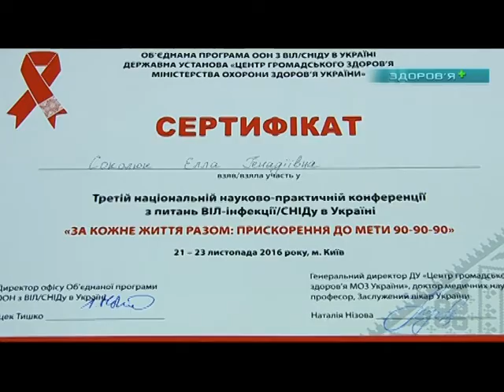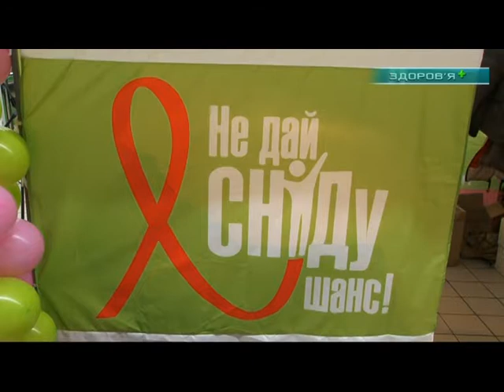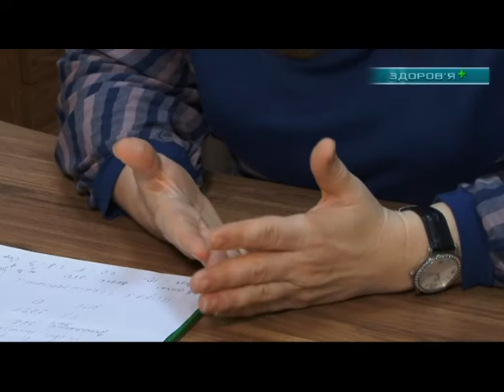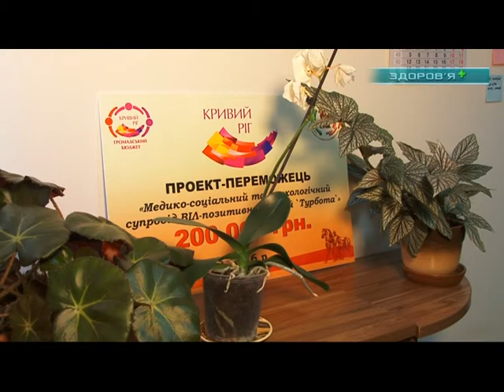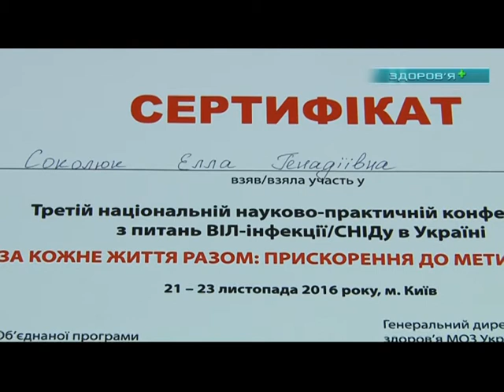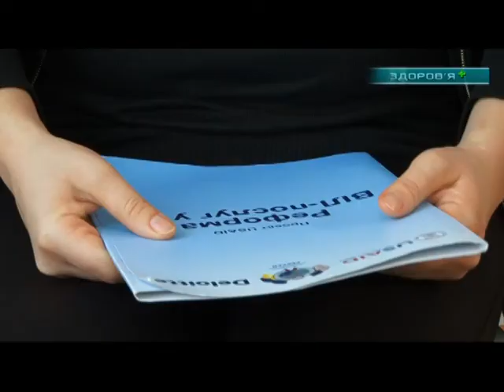"Здоров'я плюс" День боротьби зі снідом (01.12.16)